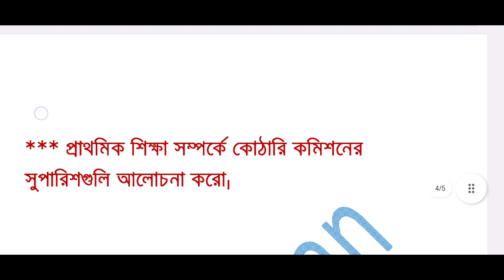Class 12 Education Last minute suggestion 2024 ll HS Education last minute suggestion 2024 ll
hs education last minute suggestion 2024 | class 12 education suggestion 2024 |
hs 2024 education suggestion
2024 hs education suggestion
education suggestion for hs 2024
class 12 education suggestion 2023
hs education final suggestion 2024
wbchse class 12 education suggestion 2024
উচ্চমাধ্যমিক এডুকেশন সাজেশন 2024
hs education last minute final suggestion 2024